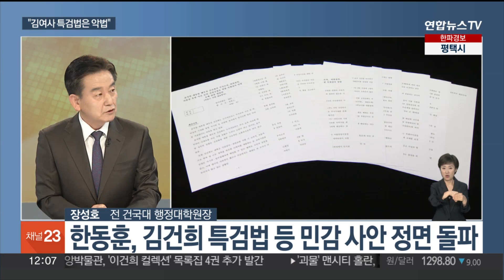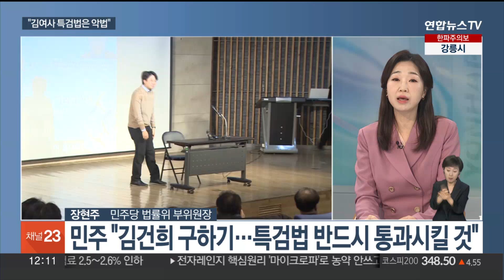[뉴스초점] 한동훈, 정치참여 시사…여 비대위 막바지 여론 청취 / 연합뉴스TV (YonhapnewsTV)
[뉴스초점] 한동훈, 정치참여 시사…여 비대위 막바지 여론 청취
[출연 : 장성호 전 건국대 행정대학원장·장현주 민주당 법률위 부위원장]

한동훈 법무부 장관이 사실상 정치참여를 시사한 가운데, 국민의힘이 오늘 상임고문단 오찬 간담회를 열고 '비대위원장 인선'을 위한 막바지 의견 수렴에 나섭니다.

오늘은 결론이 날 수 있을지 주목되는데요.

오늘의 정치권 소식, 장성호 전 건국대 행정대학원장, 장현주 민주당 법률위 부위원장과 짚어봅니다.

두 분 어서 오세요.

[질문 1] 여당 비대위원장으로 유력하게 거론 중인 한동훈 법무부 장관이 기자들과 만나 처음으로 '정계 입문 의지'를 드러냈습니다. 비대위원장직 질문에 대한 답은 피했지만, 정치 경험이 없는 것이 단점이라는 지적에 "모든 길은 처음에는 길이 아니었다"고 답한 건데요. 한 장관의 답변, 어떻게 들으셨어요? 정계입문을 넘어 '비대위원장 수락' 가능성도 있다고 보십니까?

[질문 2] 한 장관의 또 다른 발언들도 주목을 받았는데, 먼저 "윤대통령의 아바타"라는 지적에 대해서는"공직생활 하면서 누구를 맹종한 적 없다"는 입장을 내놨습니다. 수직적 당정관계 논란이 있는 상황에서, 한 장관의 이런 발언 어떻게 들으셨습니까? 한동훈 비대위원장 체제하에서 수평적 당정관계, 가능하리라 보십니까?

[질문 3] 한 장관은 김건희 여사 특검법과 명품백 수수 의혹 등 민감한 사안에 대해 처음으로 명확한 입장도 내놨는데요. 일부 독소조항을 거론하며 김건희 특검법은 '총선용 악법'이고, 명품백 수수의혹은 '몰카 공작'이라는 입장을 밝혔습니다. 해당 사안들에 대한 한 장관의 인식은 어떻게 보십니까?

[질문 3-1] 이준석 전 대표는 한 장관이 "'김건희 특검법'의 독소조항을 거론하면서도 법 앞에 예외는 없다"고 한 부분을 거론하며 한 장관이 비대위원장이 된 후 총선 후 특검을 제안할 가능성을 거론 중이거든요. 가능성이 있겠습니까?

[질문 4] 이런 가운데 오늘 국민의힘, 당 상임고문들과 오찬 간담회를 열고 비대위원장 인선 문제를 논의하는데요. 결국 "비대위원장은 한동훈"으로 결론이 날까요? 어떻게 전망하세요?

[질문 5] 이재명 대표는 오늘 '3총리 연대설'의 한 축인 김부겸 전 총리와 비공개 오찬회동을 갖습니다. 앞서 김 전 총리가 최근 불거진 '이낙연 신당'과 관련해 "이낙연 전 대표를 포용해야 한다"는 취지의 입장을 전한 만큼, 오늘 회동 내용이나 결과도 주목되는데요. 구체적인 통합 논의나 방법이 나올까요? 만일 관련 내용이 나온다면, 어떤 내용이 될 것이라고 전망하세요?

[질문 6] 안철수 의원이 이낙연 전 대표에게 '국민의힘 합류'를 제안해 눈길을 끕니다. 안 의원은 이 전 대표가 "위선에 가득 찬 민주당과 맞지 않는 분"이라며 "국민의힘에서 큰 뜻을 함께하자"고 했는데요. 안 의원의 제안, 사실 갑작스럽다는 생각이 들거든요. 어떻게 보십니까? 이낙연 전 대표는 특별히 입장을 밝히지는 않았지만, 비주류인 이원욱 의원이 상당히 격앙돼 사과를 요구했던데요.

[질문 7] 민주당 내 '계파 갈등'이 커지는 상황에서 일부 친명계 의원들의 지역구에 도전장을 내민 '예비 후보자'들이 잇따라 '후보 부적격' 판정을 받아 논란입니다. 민주당은 "당의 규정에 따른 부적격 판정"이라는 입장입니다만, 비명계를 중심으로 "공천 학살이 현실화되는 것 아니냐"며 비판 중인데요. 논란이 일만한 상황이라고 보십니까?

[질문 8] 오늘이 내년도 정부 예산 처리 마지막 날입니다. 여야는 오늘 처리를 위해 오전 내내 막판 협상을 시도했는데요. 오늘 합의 처리가 가능할까요? 민주당은 오늘 합의 불발 시, 감액 수정안 처리 강행을 예고한 상황인데요?